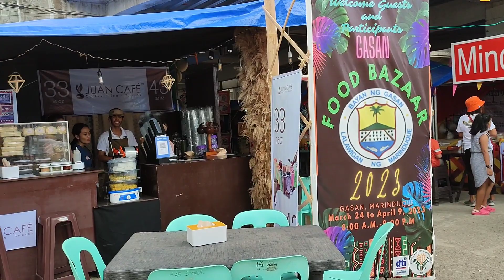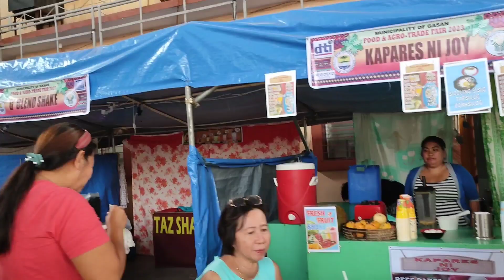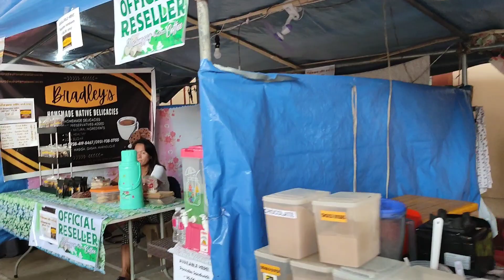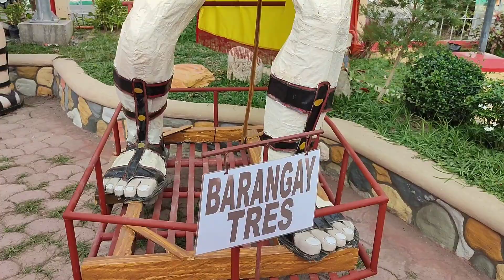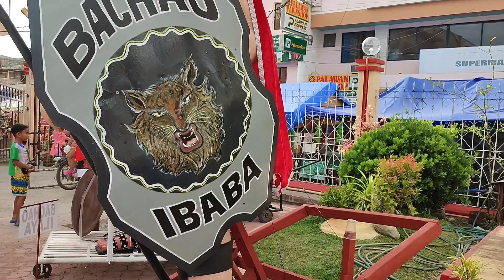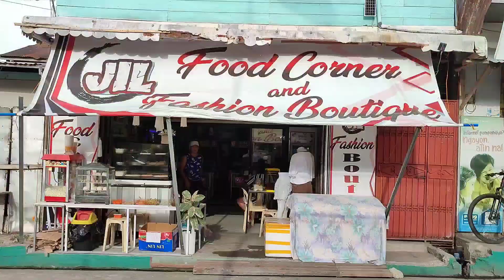GASAN TOWN PLAZA I FOOD BAZAAR I MORYONAN SA GASAN 2023